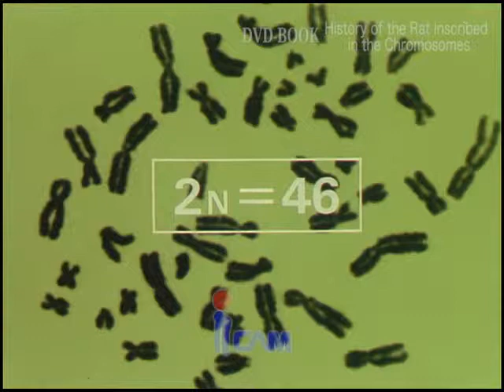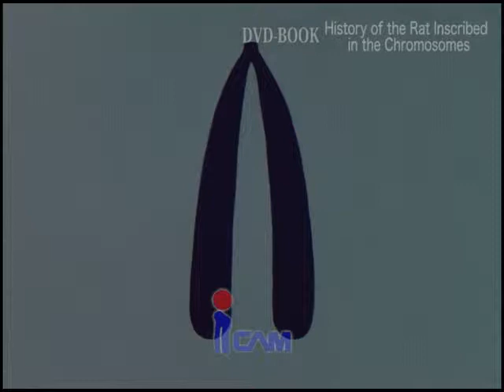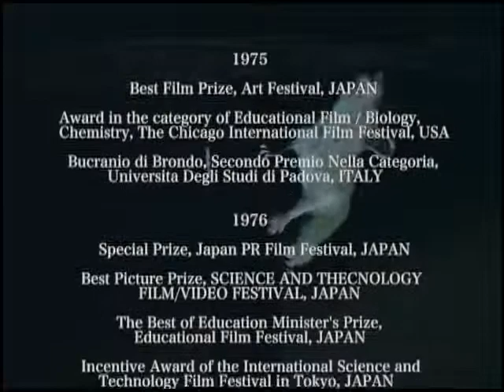DVDBook "History of the Rat Inscribed in the Chromosomes" (demo)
Rat's chromosome,
scholarly pursued by Dr. Toshihide Yoshida, National Institute of Genetics.
They let us know the evolution of rat and the history of human.

The Full movie is available as DVDBook with the booklet.
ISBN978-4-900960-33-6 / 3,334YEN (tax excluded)